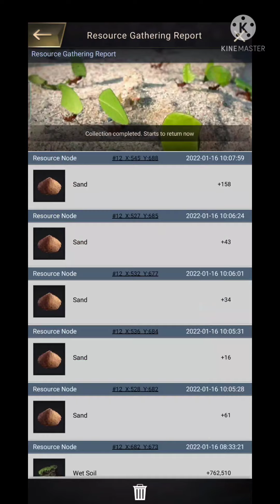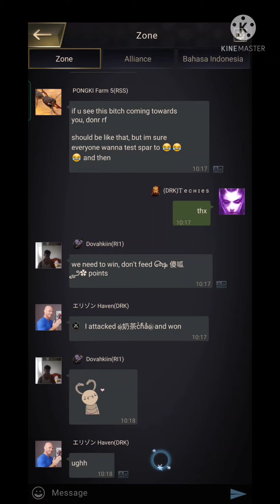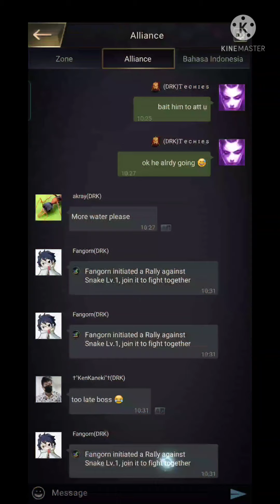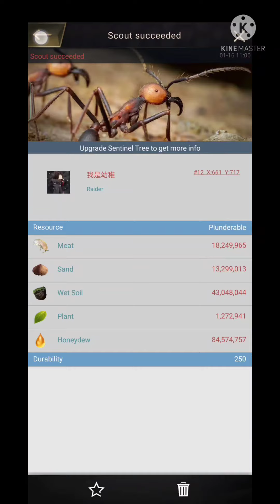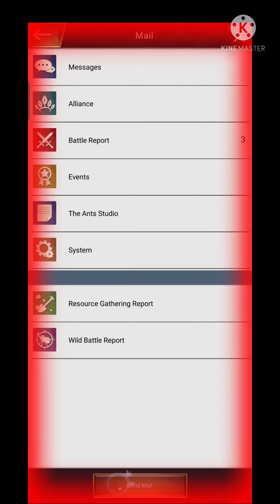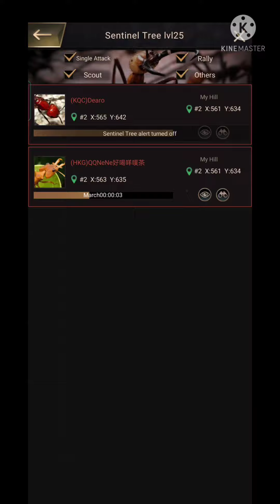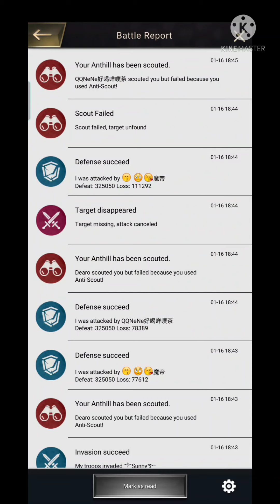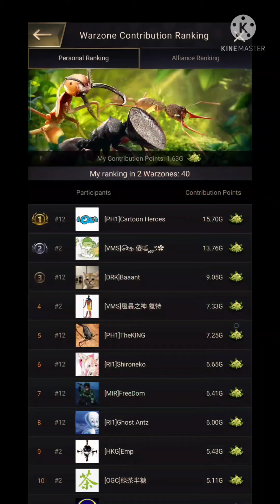The Ants: Underground Kingdom | Killing Expedition ketemu s2 lagi 😈😱 • TECHIES Anthill Q25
The Ants: Underground Kingdom.. Indonesian Version..
Welcome to Techies Anthill Queen Level 25..
Killing Expedition ketemu s2 lagi 😈😱